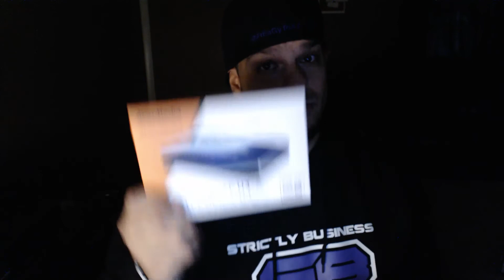Strictly Business Gaming Giveaways! 04/16/14 MLG.TV/sB @sbusinessgaming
Welcome to Strictly Business Gaming, a fast growing community of high class gaming where teams from across the world can compete at the highest levels. We are all about community and competition. Take a look around and join our Ladders, Tournaments and Community Events for the chance to win outstanding prizes.